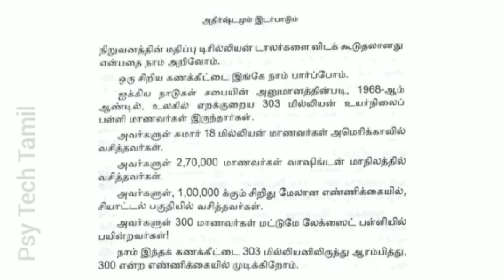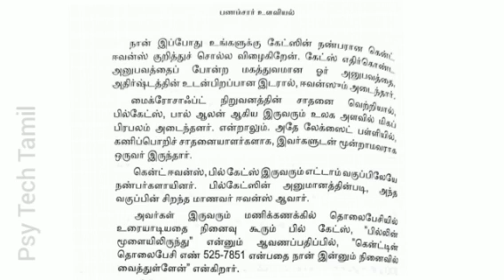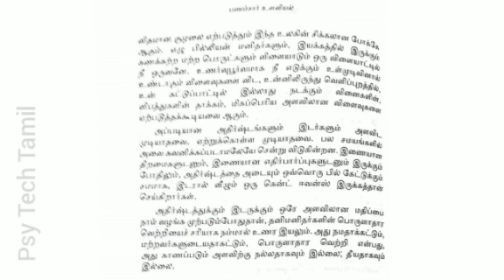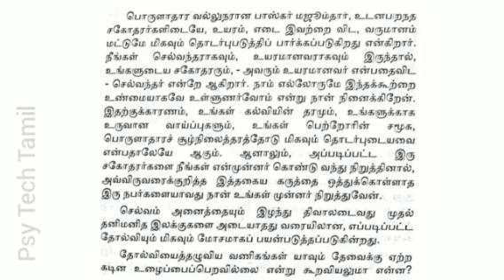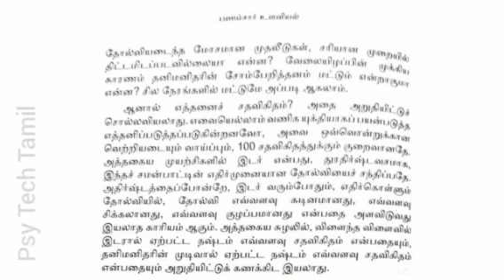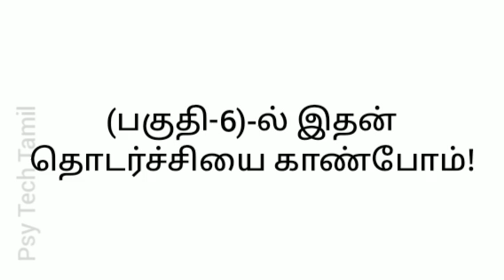Psychology of Money (Part-5) Audio & Video Book in tamil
*உளவியல் இ-புத்தகங்கள்:*

 இந்த இ-புத்தகம், 30 வகையான உளவியல் மூச்சுப் பயிற்சிகளை பற்றியும், அவற்றை பயிற்சி செய்யும் முறைகளையும் விளக்குகிறது

வாங்கிப்பயன் பெறுங்கள்!

(3) PSYCHOLOGICAL TECHNIQUES BOOK in Tamil- உளவியல் நுட்பங்கள்:
வாங்கிப்பயன் பெறுங்கள்!